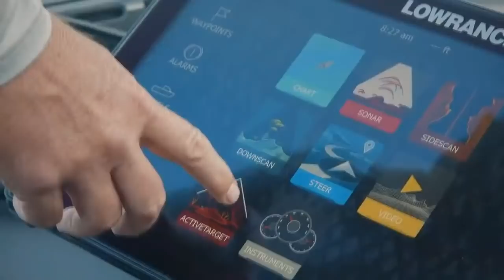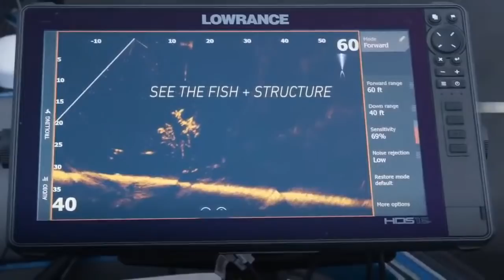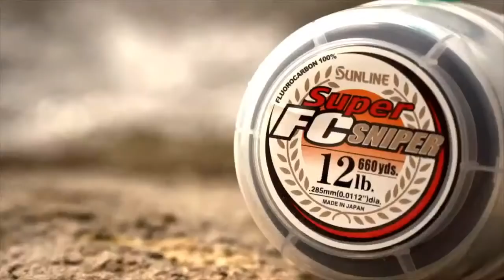BTL - BASS TALK LIVE with GREG HACKNEY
Greg Hackney has a shot at something that no other angler has accomplished in the game. What is the opportunity that lies ahead? Matt and Mark talk snakes, birds, line, pressure and so many other things with Greg. BTW. the audio is a little subpar due to the connection Greg had at his home and the mic set up. It's good stuff though. Check it out.